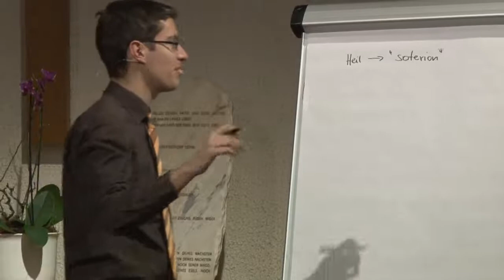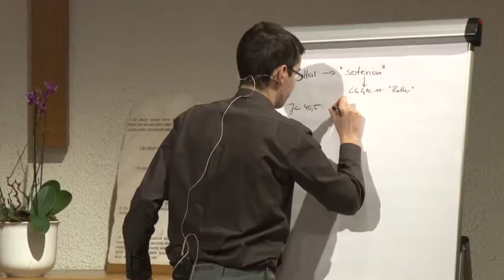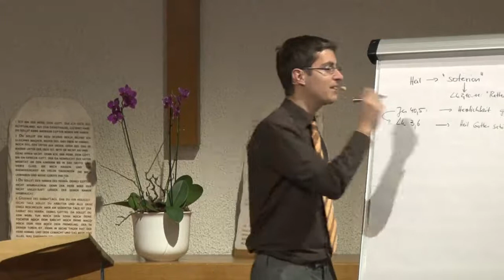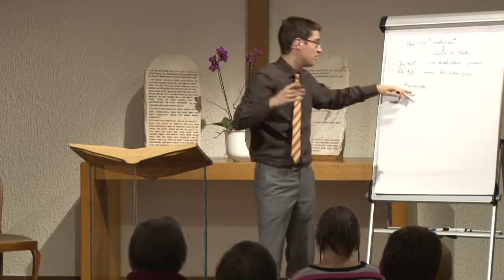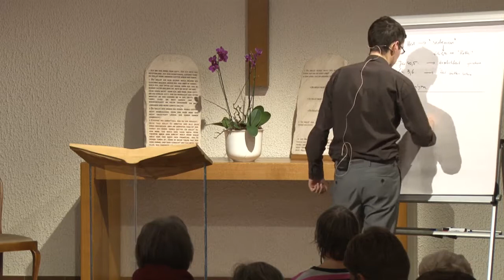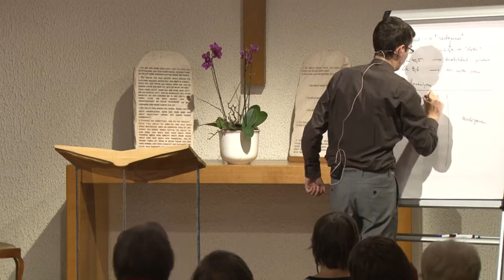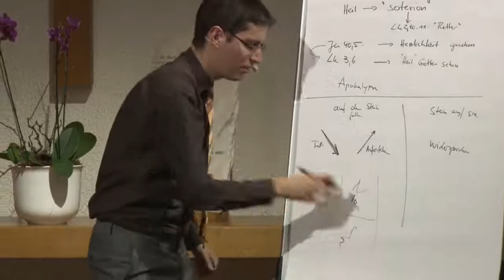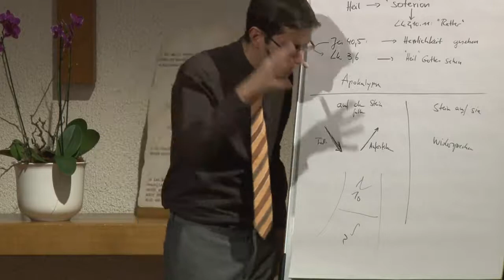Der Ersehnte: 16. „Ein Schwert durch die Seele“